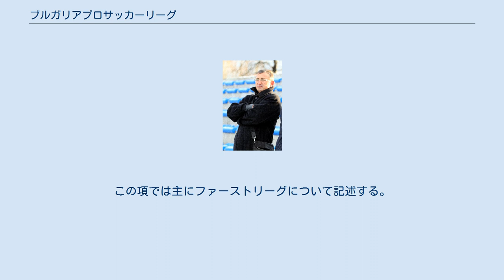ブルガリアプロサッカーリーグ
ブルガリアプロサッカーリーグは、ブルガリアのプロサッカーリーグであり、全国リーグは1部リーグのファースト・プロフェッショナル・フットボールリーグ(ブルガリア語: Първа професионална футболна лига、ラテン文字転写:First Professional Football League)と2部リーグのセカンド・プロフェッショナル・フットボールリーグ(ブルガリア語: Втора професионална футболна лига、ラテン文字転写:Second Professional Football League)で構成される。
この項では主にファーストリーグについて記述する。
 2016年6月、2016-17シーズンから次のような新方式が採用されることが発表され、同時にプロリーグであるトップディビジョンのAグルパ ("А" група)、2部のBグルパ ("Б" група) の名称も変更された。
 CSKA レフスキ スラヴィア ツァルスコ・セロ アルダ ベロエ チェルノ・モレ エタル ルドゴレツ ボテフ ロコモティフ モンタナ ボテフ・ヴラツァ 2020-21シーズン所属クラブの所在地 ブルガリアプロサッカーリーグが創設された1948年以降、2018-19シーズン終了時点 ペタル・ジェコフ マリン・バカロフ